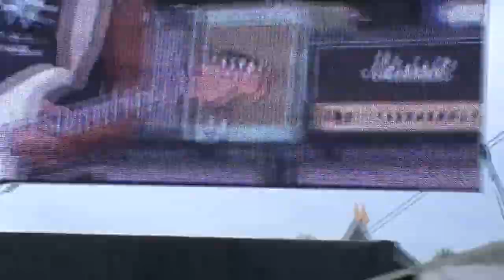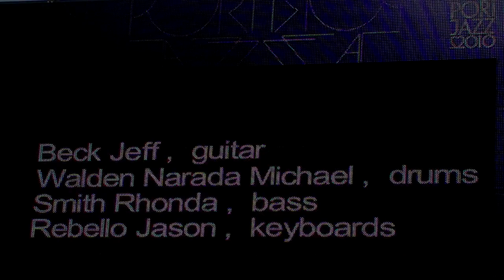Jeff Beck - Pori Jazz 2010 -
Excerpts of Jeff Beck's gig in Pori Jazz. Recorded by small one hand camcorder. I tried my best to stabilize wabbling picture and remaster the sound.

Live at Pori Jazz festival, Finland.  25th July 2010.

Timeline points:
00:00  Stratus
04:23  Led boots
07:12  Rhonda Smith's bass solo
10:55  People get ready
12:08  Some pictures

Lineup:
Jeff Beck, Guitar
Rhonda Smith, Bass
Rebello Jason, Keyboards
Walden Narada Michael, Drums